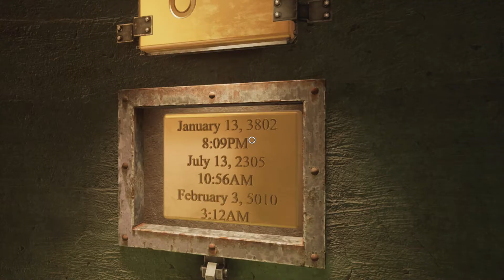Intro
CapCut
Capture Card: Elgato HD 60
Tablet: Samsung Galaxy Tab s7
Soundboard: Maonocaster Lite